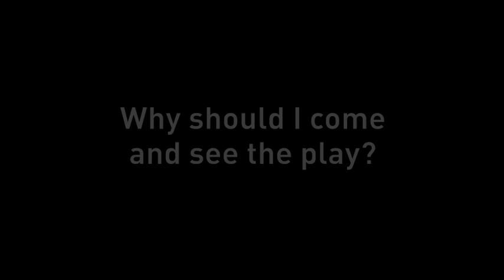My Name Is Rachel Corrie - The Director's Perspective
A short interview with Ros Philips, Director of My Name Is Rachel Corrie - the true story of a peace activist who was killed in Gaza in 2003.

My Name Is Rachel Corrie was edited from Rachel's own journals and writings, by actor Alan Rickman and Guardian Editor, Katharine Viner.

MY NAME IS RACHEL CORRIE
2-20 March 2010
Citizens Theatre, Glasgow